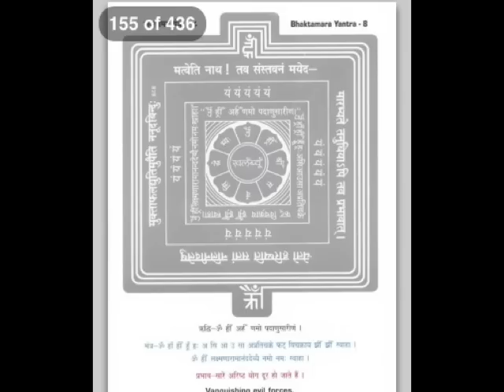Bhaktamar Healing for removal of evil forces 8 of 48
Spiritual meditation for vanquishing evil forces.
Wear clean clothes then chant mantra 108 times for 21 days while meditating.